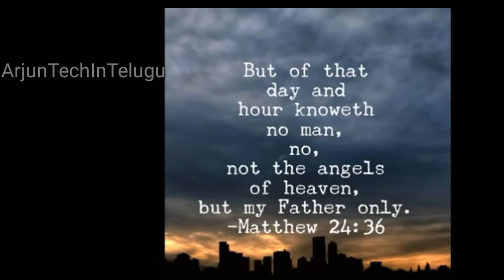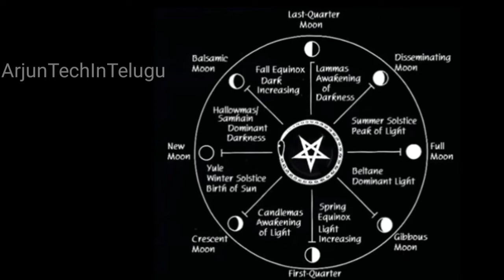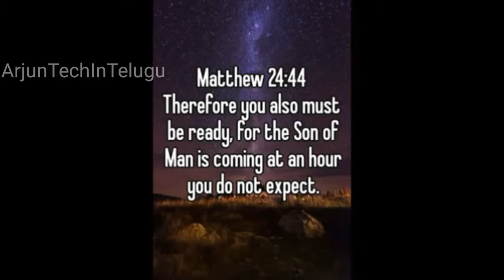Super moon blue moon blood moon full explanation | lunar eclipse || ArjunTechInTelugu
Super moon blue moon blood moon full explanation || eclipse ||

best tricks

youtube signout problem
howto singout